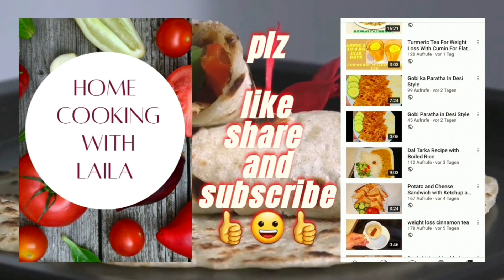Stir Fry Noodles Recipe With Vegetables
very easy and yummy stirfry noodles with maggi